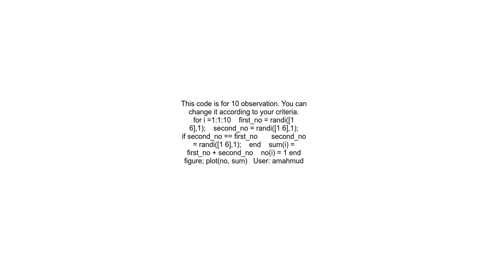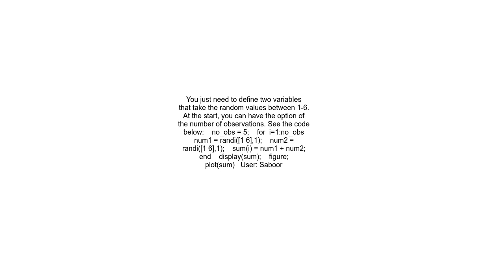Using matlab to create and graph distributions